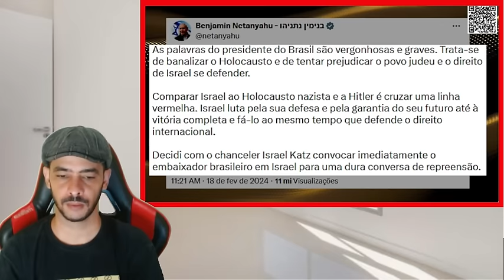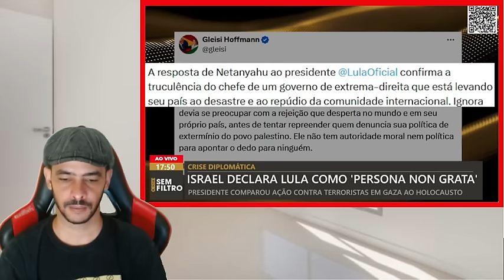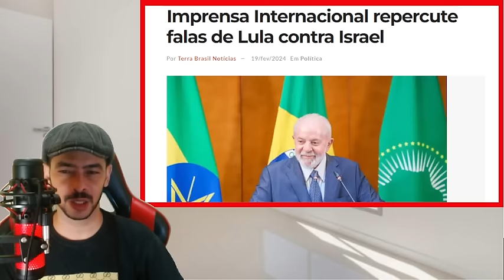NOTICIA BOMBA SAIU AGORA! LULA ACUSADO DE COMETER CRIME DE RESPONSABILIDADE VAI CAIR!